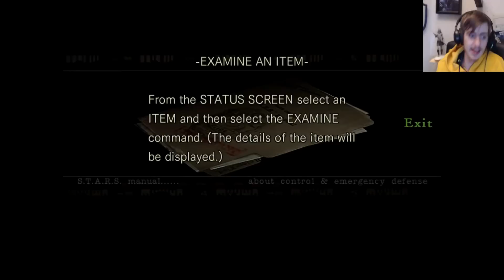Let's Play Hd Res 1 | Cj finds a sexy Dracula | S01E02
Desc pending, i'm very tired.